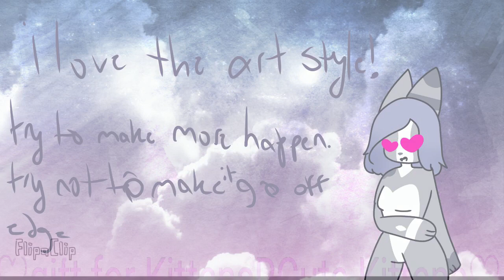Top 5 Underrated FlipaClip Masters Part 59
this is a critique comp.

I’m not taking requests anymore. If you ask to be in I’ll have to ignore your comment. Sorry.

Please don’t say “I’m not a master” “everyone is better than me” “I’ll never be in one” I’m not gonna add you out of pity. if you know anyone (a friend or a random person you watch) who is a FlipaClip master and should be in one, please tell me their name or send a link!!

If this confuses you, you CANNOT request YOURSELF, but you CAN request OTHERS to be in it. If you ask for yourself to be in it, I’m ignoring you.

Also don’t hate on anyone in the comments. Thanks!

~ Rose 🌹

Character(s) used: rose
(Main)Song: your reality piano cover
Art(sprites): me
Outro Art: pinkie blu4u
Thumbnail art: fluff cloudz 34
editing: iMovie
Collabs open?: maybe
Art trades open?: yip
If for any reason ya wanna draw my ocs, here’s their refs!
Still here? Comment 🔥 fire  emoji